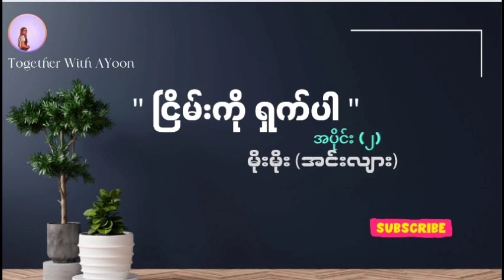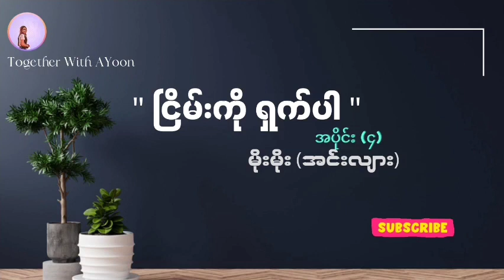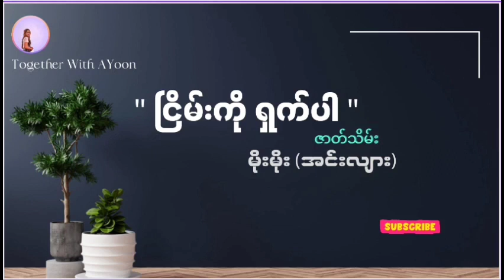ငြိမ်းကိုရှက်ပါ (အစ/အဆုံး) - မိုးမိုး(အင်းလျား)